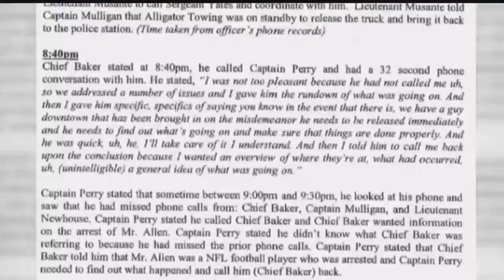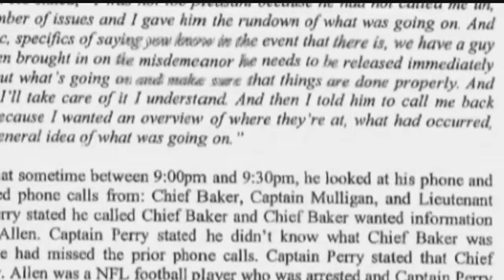Police union leader wants Baker out of office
The president of the local police union wants Fort Myers Police Chief Doug Baker gone.